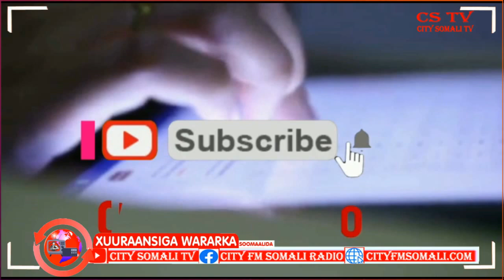Hogaankanka Guddiga Musuqmaasuqa Dalka oo baq u diray Guud ahaan Dowalda Soomaaliya ......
Hogaankanka Guddiga Musuqmaasuqa Dalka  oo baq u diray Guud ahaan Dowalda Soomaaliya iyo Bulshada Soomaaliyed Zeki Somali ayaa Kawaramaya